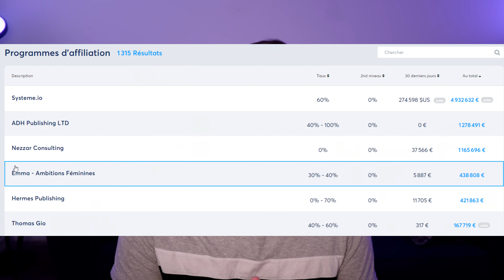Comment Faire De L'affiliation En 2024 : 5 000 € par mois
Tu as entendu parlé de l'affiliation mais tu ne comprends pas qu'on puisse générer des vrais revenus avec ? Ou bien tu as déjà essayé mais tu n'as pas eu de résultats et tu penses que c'est une méthode foireuse ?
Je t'explique aujourd'hui comment j'ai généré moi-même mes revenus en affiliation au point d'être classé 6eme des meilleurs affiliés français, alors que c'est juste un business secondaire pour moi.
Je te donne ma méthode, les erreurs à ne pas faire et les meilleures niches pour se lancer

▬▬▬▬▬▬▬▬▬▬▬ CHAPITRAGE ▬▬▬▬▬▬▬▬▬▬▬

00:00 : qu'est-ce que c'est l'affiliation en 2024
00:28 : mes propres résultats en affiliation
01:20 : ta place et ton rôle en affiliation
02:57 : choisir sa stratégie
04:18 : pourquoi ils échouent en affiliation
05:25 : les avantages du modèle
05:37 : ne répète pas mes erreurs !
07:12 : la stratégie qui m'a fait décoller
09:42 : j'ai explosé les résultats des pseudos experts
11:52 : le premier secret pour réussir en affiliation
13:07 : les produits recommandés pour réussir
18:22 : deuxième condition pour performer
22:20 : comment scaler le modèle
25:20 : les résultats que tu peux espérer

👉 Partagez cette stratégie si elle vous inspire ! Si vous souhaitez explorer des méthodes de marketing innovantes et efficaces, cette vidéo est faite pour vous.